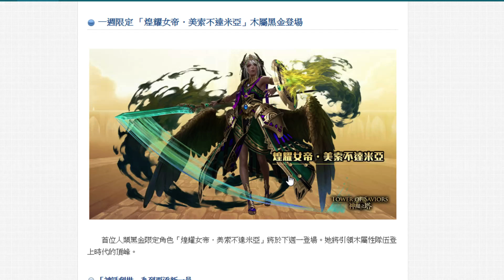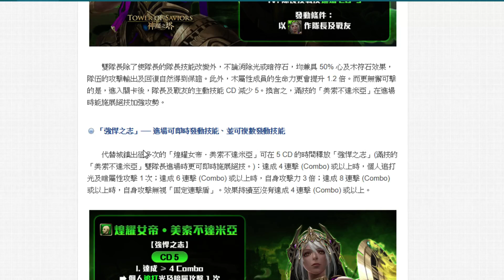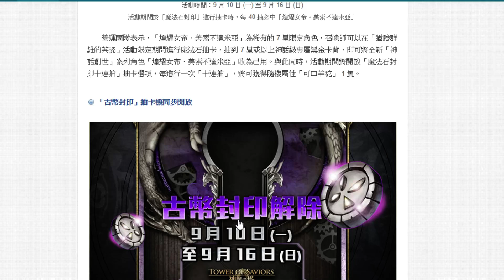【神魔之塔】新黑金分析！『美索不達米亞』木隊救世主！到底有多強？看完秒懂！【Hsu】